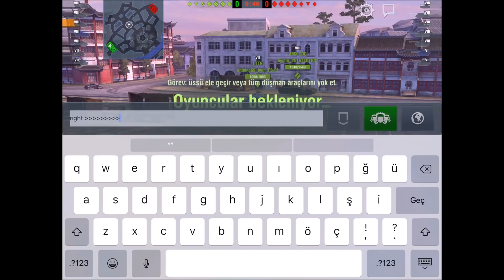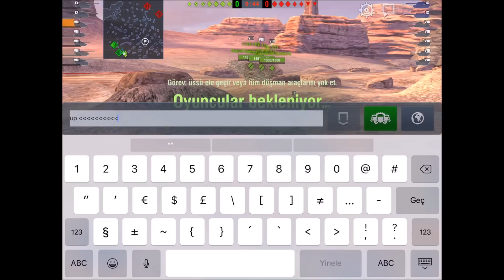World of Tanks Blitz - AMX M4 mle.49 İnceleme ! ( Bu tank olmuş )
Bağış yapıp , isminizin gözükmesi ve kanala katkı sağlamak için